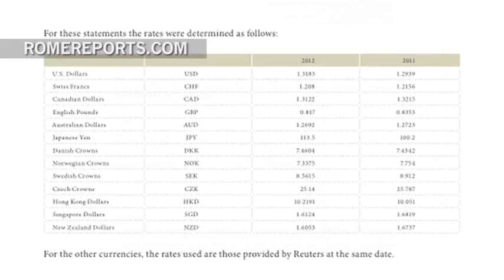Annual report from IOR, the Vatican Bank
The IOR, or Vatican Bank, had never released public information on its account. But all that changed as of Tuesday morning at 8 a.m., local time in Rome. The bank's annual report is now available for download on its website, complete with a brief summary. .